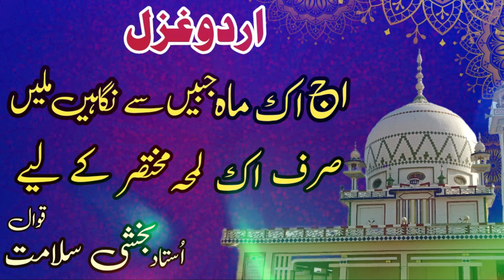Urdu Ghazal By Bakhshi Salamat Qawal